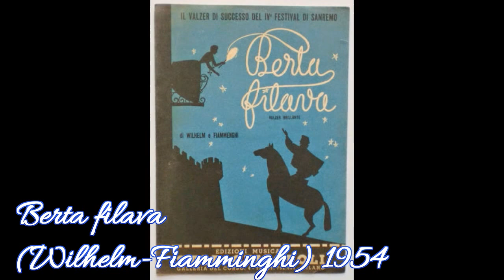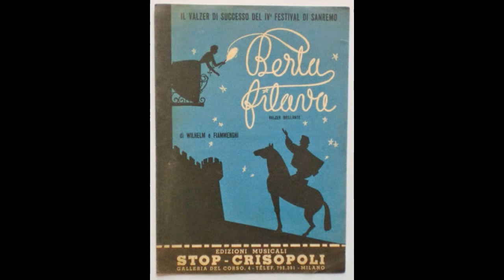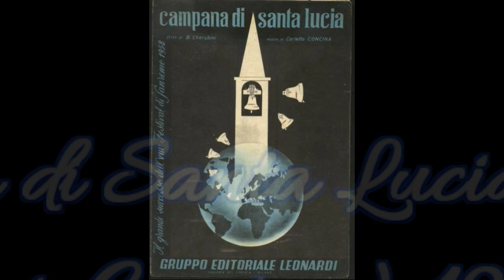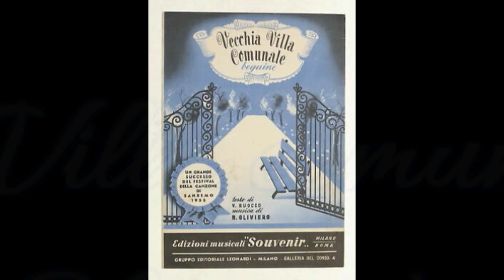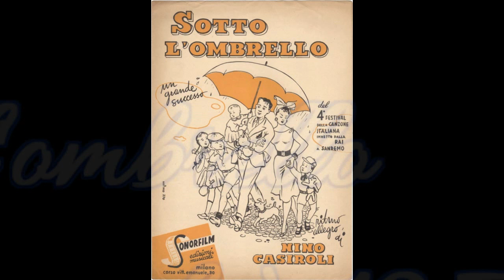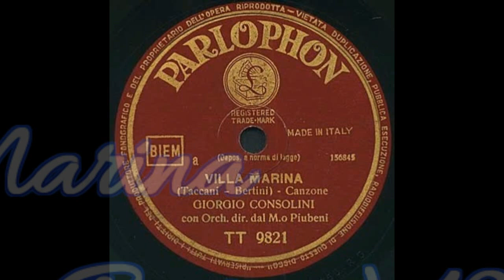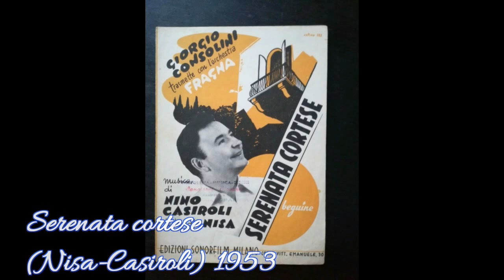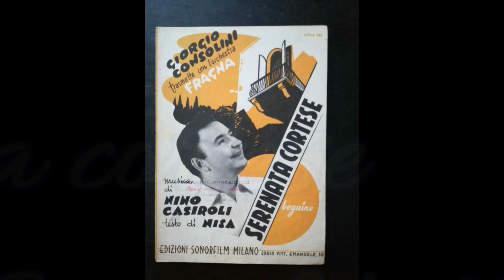Giorgio Consolini - 2° Parte